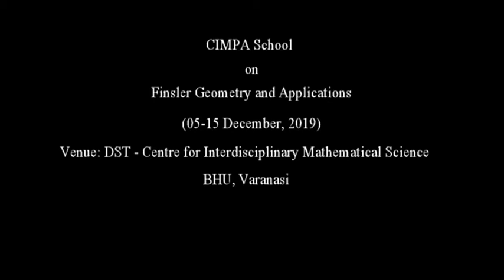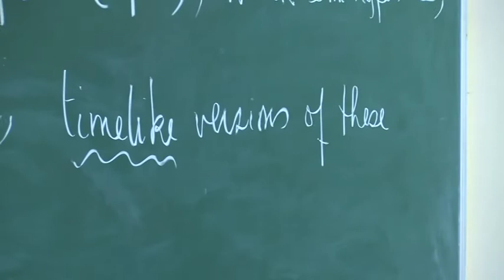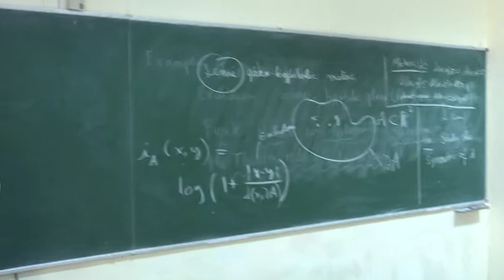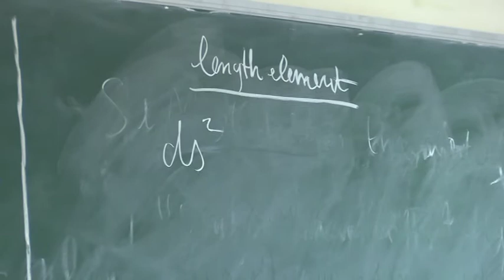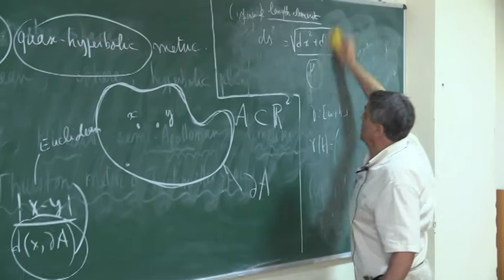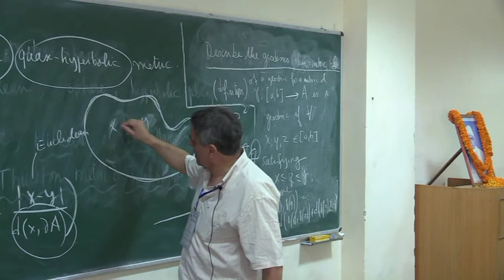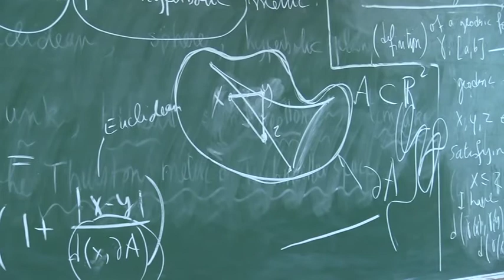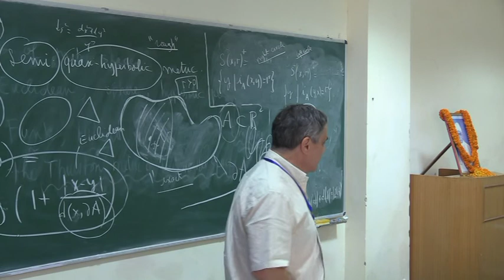Prof Athanase Papadopoulos, CIMPA School on Finsler Geometry and Applications Lecture-1